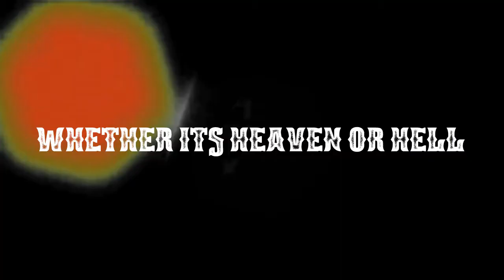Tommy's Land | Official Trailer | FMES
Title of Movie: Tommy's Land

If you have any issues with copyright, racism, etc then please report it to our discord